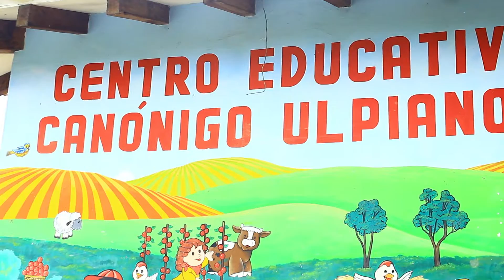Chocho Mayo Marinilla Contextualización PRAE Holístico Sistémico - TAFA